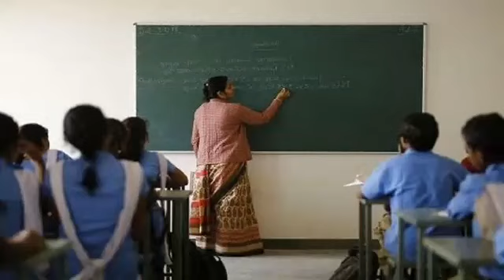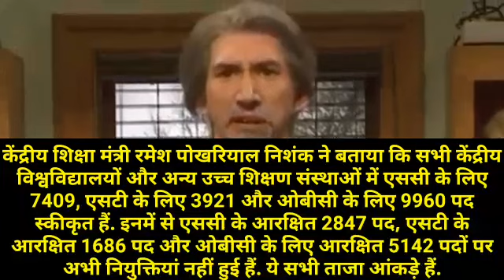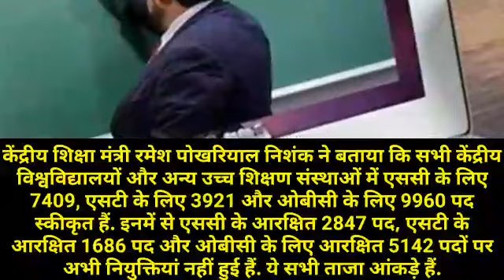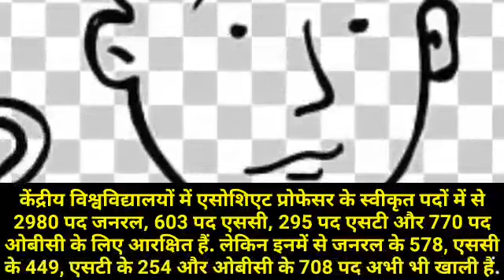देश के केंद्रीय विश्वविद्यालयों और उच्च शिक्षण संस्थानों में एससी एसटी और ओबीसी के 80% पद रिक्त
The government told this week in Parliament that more than half the posts of SC-ST and OBC quota in central universities and other higher educational institutions are lying vacant.  According to the central government, 7409, 3921 and 9960 posts have been approved for SC, ST and OBC in central universities and other higher educational institutions.  The government has informed that no appointments have been made in these institutions for the posts of SC 2847, 1686 of ST and 5142 of OBC.

KVS Recruitment 2021l B.ed वालों के लिए बिना परीक्षा केन्द्रीय शिक्षक बनने का अवसर

KVS Recruitment 2021 process has started from today on contractual basis for PRT, TGT, PGT and other teaching and non-teaching posts in various Kendriya Vidyalayas (Kendriya Vidyalaya) of India.

KV Kapurthala Recruitment 2021: 18, 19 और 20 मार्च 2021
KV HP Recruitment 2021: 18 मार्च
KV AFS Gurgaon Recruitment 2021: 24 मार्च 2021
KV AFS Chandigarh Recruitment 2021: 22 और 24 मार्च 2021
KV AFS Halwara Recruitment 2021: 19 और 20 मार्च 2021
KV Saloh Recruitment 2021: 23 मार्च 2021
KV RDSO Lucknow Recruitment 2021: 19 मार्च 2021
KV No. 2 Patiala Recruitment 2021: 17, 18, 19 और 20 मार्च 2021
KV Berhampur Recruitment 2021: 11 मार्च 2021
KV Jalandhar Recruitment 2021: 16 मार्च 2021
KV Sirsa Recruitment 2021: 15 मार्च 2021
KV Ludhiana Recruitment 2021: 17 और 18 मार्च 2021
KV ITBP Karera Recruitment 2021: 15 मार्च 2021
KV Balasore Recruitment 2021: 16, 17 और 18 मार्च 2021

KVS, NVS, CBSE, NCERT सहित इन संस्थानों में 20 हजार से ज्यादा पदों पर शिक्षकों की भर्ती जल्द

More than 20 thousand posts are vacant in institutions like Kendriya Vidyalaya Sangathan, Navodaya Vidyalaya Samiti, CBSE Board and NIOS.  A parliamentary committee has recommended a campaign to fill these vacant posts.

Biharteacherniyojan2021 I बिहार में TET अभ्यर्थियों के लिए बड़ी खबर । टीचर बनना हुआ आसान

Bihar Education Minister Vijay Chaudhary has made a big announcement for TET candidates, saying that the validity_of_TET_certificate has been extended from 7 years to life for teacher recruitment from class 1 to 8.

Bihar teacher niyojan 2019 Bihar primary teacher niyojan Bihar elementary teacher niyojan Bihar TET certificate validity Bihar TET exam 2018 Bihar STET certificate validity B.ed. और TET परीक्षा के नियमों में एनसीटीई की नई गाइडलाइन । B.ed. वालों को सरकारी नौकरी का तोहफा

ncte new guidelines for Tet TET new exam rule B.Ed students teacher Bahali primary teacher recruitment new TET exam rule TET new guidelines 2021

Bihar STET certificate validity life time ll बिहार में अब एसटीइटी प्रमाण पत्र की वैधता आजीवन होगी ।